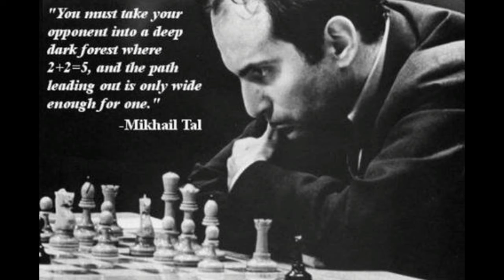The Brutal Attack of Mikhail Tal ! Brute Force Entry on the h-file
The Youth of the Magician of Riga is Epic !
𝙄𝙣𝙨𝙩𝙖𝙜𝙧𝙖𝙢     𝙝𝙩𝙩𝙥𝙨://𝙬𝙬𝙬.𝙞𝙣𝙨𝙩𝙖𝙜𝙧𝙖𝙢.𝙘𝙤𝙢/𝙩𝙚𝙖𝙢_𝙨𝙖𝙙𝙚𝙮/...
𝙏𝙬𝙞𝙩𝙩𝙚𝙧           𝙝𝙩𝙩𝙥𝙨://𝙩𝙬𝙞𝙩𝙩𝙚𝙧.𝙘𝙤𝙢/𝙣𝙚𝙤_𝙙𝙫𝙢_𝙘𝙝𝙚𝙨𝙨
𝙁𝙖𝙘𝙚𝙗𝙤𝙤𝙠 𝙝𝙩𝙩𝙥𝙨://𝙬𝙬𝙬.𝙛𝙖𝙘𝙚𝙗𝙤𝙤𝙠.𝙘𝙤𝙢/𝙗𝙚𝙧𝙣𝙞𝙚.𝙨𝙖𝙙𝙚𝙮